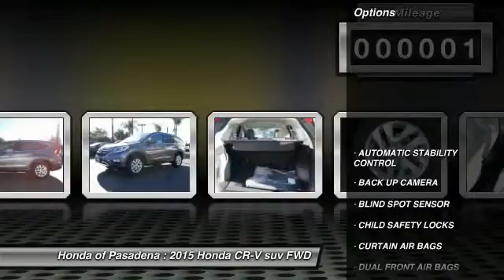2015 Honda CR-V Pasadena Cerritos Los Angeles Alhambra Pasadena, SoCal, Orange County 152084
2015 Honda CR-V 2WD 5DR EX

HONDA OF PASADENA IS A NEW AND USED HONDA DEALERSHIP PROUDLY SERVICING LOS ANGELES, PASADENA, GLENDALE, ALHAMBRA, CERRITOS, & ALL NEARBY CITIES. THIS GRAY 2015 Honda CR-V IS EQUIPPED WITH A Engine: 2.4L I-4 16-Valve DOHC i-VTEC, AUTOMATIC TRANSMISSION, AND RECEIVES AN ESTIMATED 27 City/34 Hwy MPG. CONTACT HONDA OF PASADENA TO SCHEDULE A TEST DRIVE AND TAKE THIS 2015 Honda CR-V HOME TODAY, OR VISIT OUR SHOWROOM CONVENIENTLY LOCATED AT 1965 E. FOOTHILL BLVD, PASADENA, CA 91107. STOCK #: 152084 | 2015 Honda CR-V 2WD 5dr EX 2015 Honda CR-V 2WD 5DR EX Stock #: 152084 | VIN: 3CZRM3H51FG712156 | 2015 Honda CR-V 2WD 5dr EX Honda of Pasadena AT HONDA OF PASADENA, OUR GOAL IS TO SELL THE BEST VEHICLES AT THE LOWEST PRICES AND TREAT OUR CUSTOMERS WITH RESPECT. AS A CALIFORNIA HONDA DEALER, WE BELIEVE WHEN YOU CHOOSE HONDA OF PASADENA YOU ARE MAKING THE RIGHT CHOICE.